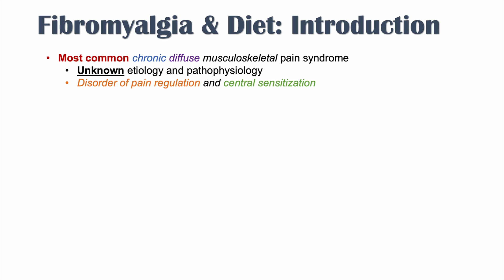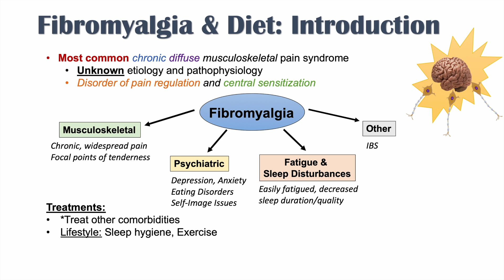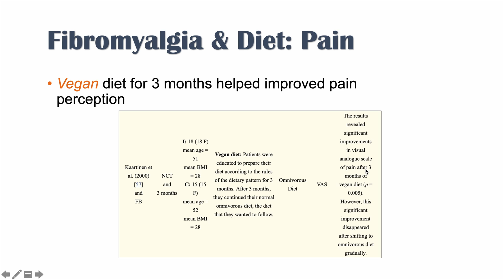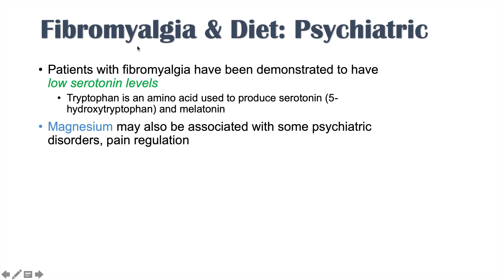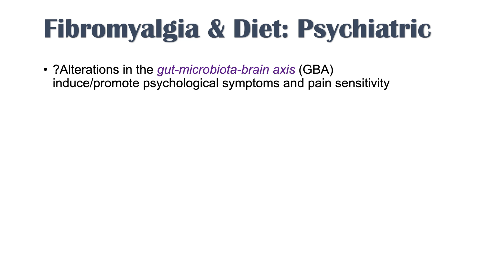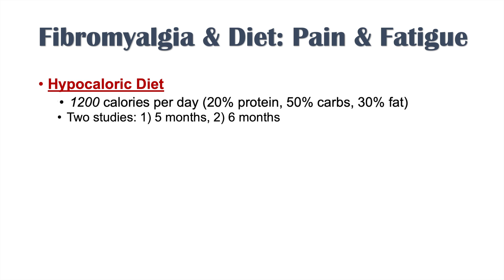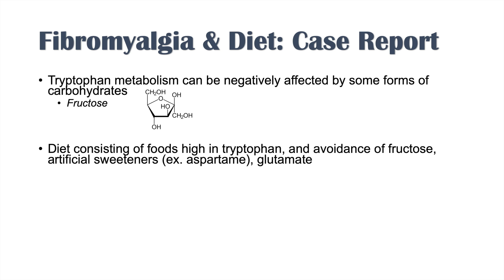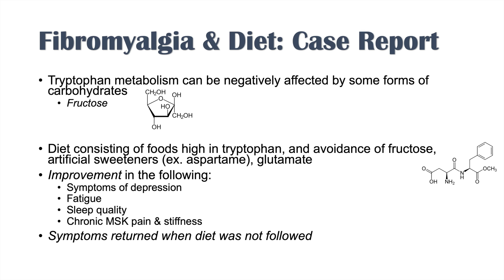Fibromyalgia & Diet | Mediterranean vs. Vegan vs. Hypocaloric vs. Low FODMAP vs. Gluten-Free Diets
Fibromyalgia & Diet | Mediterranean vs. Vegan vs. Hypocaloric vs. Low FODMAP vs. Gluten-Free Diets & PROBIOTICS - Possible Treatments?

Fibromyalgia is the most common chronic, diffuse musculoskeletal pain syndrome that involves psychiatric, sleep disturbances and other associated symptoms including Raynaud’s phenomenon. In this lesson, we discuss different diets (including probiotic supplementation) that have been examined as possible treatments for fibromyalgia including effects of diet on fibromyalgia pain, sleep disturbances, fatigue, and psychiatric symptoms like anxiety and depression.

JJ

Try Audible and Get A Free Audiobook

*Although I try my best to present accurate information, there may be mistakes in this video. If you do see any mistakes with information in this lesson, please comment and let me know.*